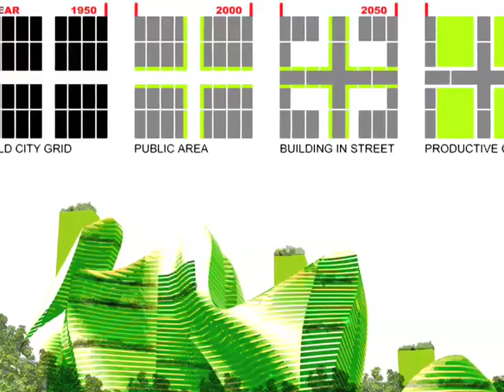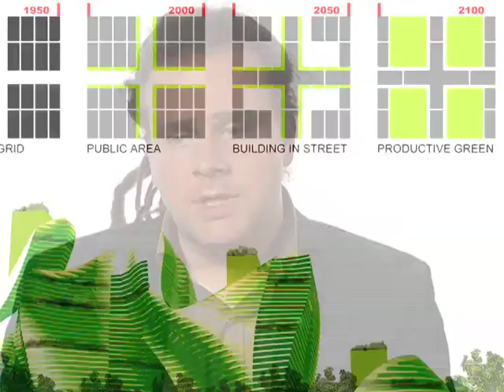Big Think Interview with Mitchell Joachim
Big Think sits down with the Columbia and Parsons professor and cofounder of Terraform One.
Mitchell Joachim:

Mitchell Joachim is a Co-Founder at Terrefuge and Terreform ONE. Currently he is faculty at Columbia University and Parsons. Formerly an architect at Gehry Partners, and Pei Cobb Freed. He has been awarded the Moshe Safdie Research Fellowship, and the Martin Family Society Fellow for Sustainability at MIT. He won the History Channel and Infiniti Design Excellence Award for the City of the Future, and Time Magazine Best Invention of the Year 2007, Compacted Car w/ MIT Smart Cities. His project, Fab Tree Hab, has been exhibited at MoMA and widely published. He was selected by Wired magazine for "The 2008 Smart List: 15 People the Next President Should Listen To". Rolling Stone magazine honored Mitchell as an agent of change in "The 100 People Who Are Changing America".
TRANSCRIPT:

My name is Doctor Mitchell Joachim.

I’m a professor at Columbia University and Parsons The New School for Design. I’m cofounder of the nonprofit, philanthropic organization Terraform One, here in Brooklyn, New York.

Question: How is Terre Form rethinking New York City?

Mitchell Joachim:Well, one of the many projects we’re working on in Terraform, Terraform One, is to rethink New York City. To look at New York City as if it was 100 percent self sufficient. New York City with no inputs or outputs. Imagine this place where the only thing that would come and go would be something like culture but waste, water, energy, food would all be produced inside the confines of New York City proper with inside its geopolitical boundaries.

So what would the reification of this city look like? Can you imagine a future where everything that needs to happen in New York City, especially when it relates to its sufficiency, happens in its own boundaries? So you’d be producing food here in New York City in something like a vertical farm. There’s a project that my colleague at Columbia, Dickson Despommier, often promotes. So we would change the landscape, for instance, of Central Park to have some of these vertical farms which are towers that contain lots of food, dwarf wheat, dwarf corn, that could feed 30,000 to 80,000 people per tower.

We also look at New York City being self sufficient when it comes to energy. If we were to, for instance, fill up all of Staten Island and about 18 percent of the surface area of Brooklyn with solar panels, we would power New York City just like a solar calculator. We would need no other power sources. All of those with storage and batteries running at around 20 to 23 percent efficiency and costing $46 billion adjusted for 2007, would power New York from the sun.

Of course, this is not exactly what we’re proposing. There’s around 3,000 acres of unshaded roof space in the city of New York City. So instead of covering Brooklyn and all of Staten Island with solar panels, we propose putting them on roof tops. And logically, integrating them with other kinds of renewable sources to produce energy, newer technology such as – or renewable technology such as wind turbines or wave harvesting, etcetera.

The idea here is to think about New York in a provocative like design or urban design statement. Not that Mayor Bloomberg’s plan isn’t good. His plan is fairly green. A lot of his principles are hard to argue with. Everyone in New York, for instance, needs to be a ten minute walk from a park. That is something he plans on doing with PLANYC. We’re thinking of an approach that is much more provocative. That’s a grander solution to the largest problem we’ve encountered.

That is this global problem of climate change. So we want to propose larger answers that meet this criteria, the solution, that just spans all sorts of issues. So having a prototype city, like New York, being completely self sufficient, especially when it comes to its energy, waste, food, etcetera, would be a salient example so that others could get the idea of how to do it and do it right and do it green.

W when we’re thinking about making New York City completely self sufficient, it’s really a theoretical proposition. The actual changing of a city takes an incredible amount of time. For instance, if you think of telecommunications technology, the cell phone takes about five to seven years before everyone starts to buy into this new technology.